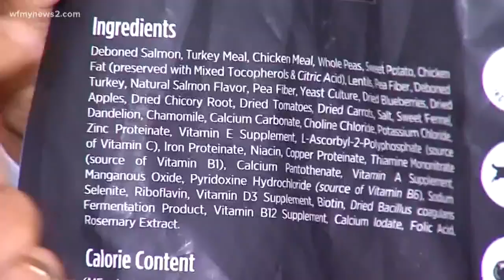This Dog Food Trend Could Be Dangerous For Your Pooch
You may enjoy grain-free food. But it could be dangerous for your dog.